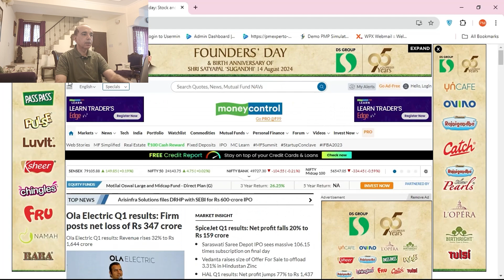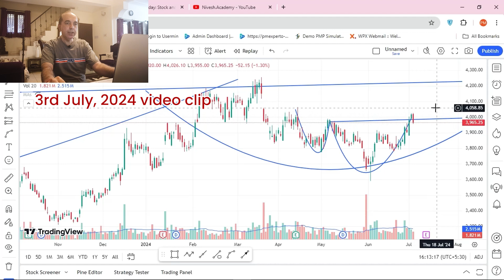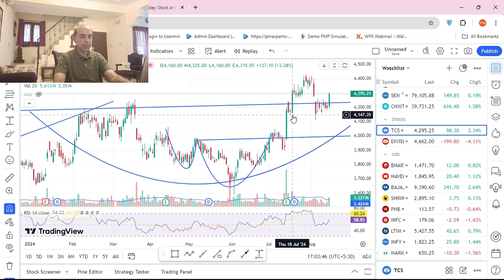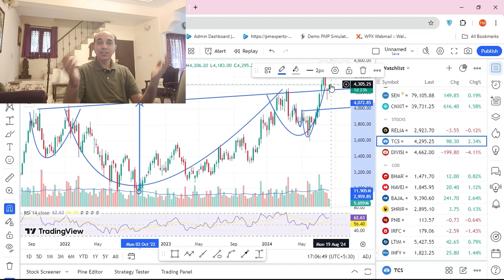TCS | Top Gainer📈 | Bada Budhwar | Technical Analysis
Technical Analysis of TCS

Welcome to the next episode of our "Bada Budhwar" series! Join us as we dissect today's market action, focusing on the Top Gainer (TCS). Dive into the technical analysis of these charts to gain valuable insights for your trading decisions.

💡 Follow us for more videos in this series, released every Wednesday evening.